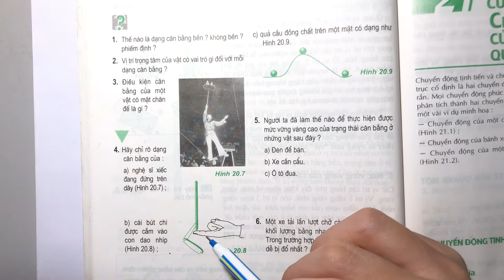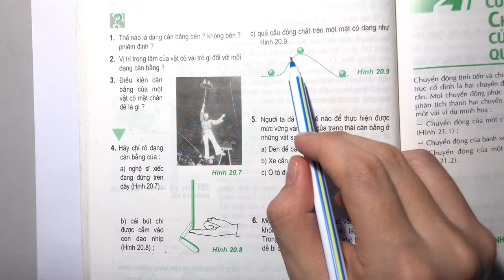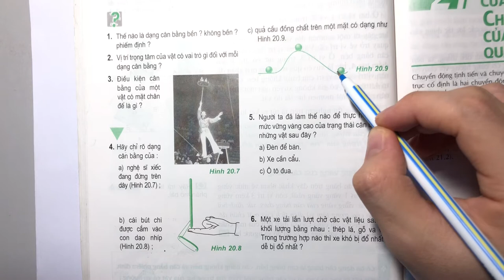Giải bài 4 trang 110 SGK Vật lí 10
Xem chi tiết lời giải tại đây:
Hãy chỉ rõ dạng cân bằng của:
 a) Nghệ sĩ xiếc đang đứng trên dây (Hình 20.7);
 b) Cái bút chì được cắm vào con dao nhíp (Hình 20.8)
 c) Quả cầu đồng chất trên một mặt có dạng như Hình 20.9. .